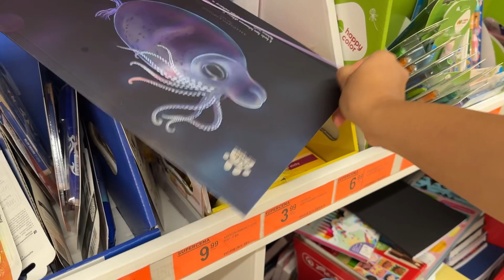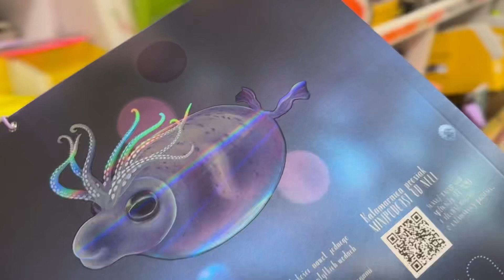SUAMI POLANDIA MASAK DAPUR ALAMAK PECAH🧔🏼‍♂️❤️ YUK TEMENIN AKU KEKOTA masak suamibule bule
Cześć teman semua selamat datang di chanel Martha di Polandia, dukung selalu ya aku Terima kasih banyak